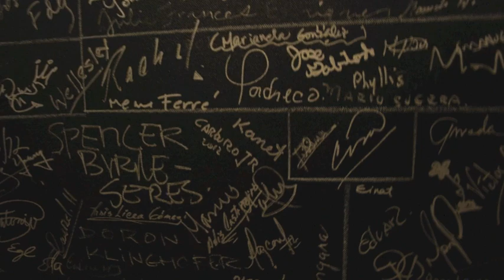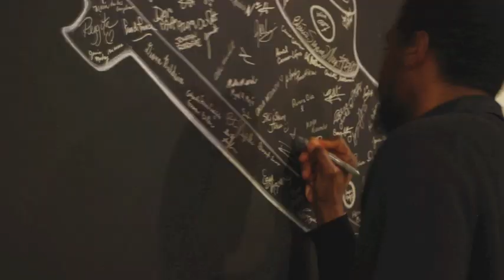MOLAA - Esterio Segura